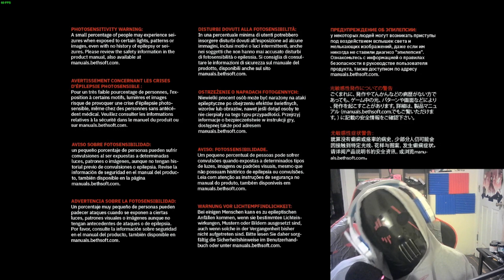Slayer VS Hunter DOOM ETERNAL PART 4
Finally made to the hell priest and he wont let me get him that easily